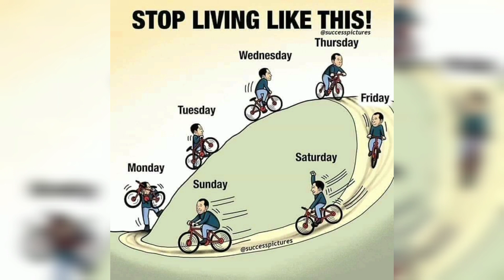Today's Our Living Style and Humanity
General knowledge, interesting facts, most amazing facts, history facts, science facts, knowledge facts, physics facts, and universal facts.
generalknowledgefacts knowmoreaboutfacts amazingfacts moreviewsforfacts getviews interestingfacts.Amazing facts, interesting facts, knowledge facts and incredible facts and general knowledge.